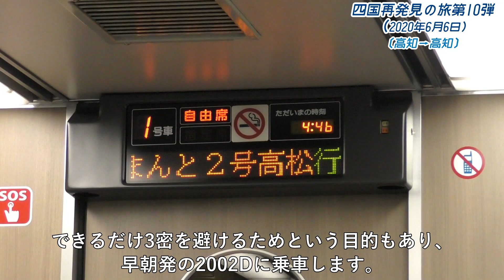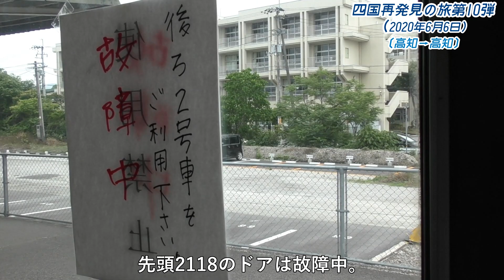【鉄道旅】ほぼ県内で乗り鉄 2000系しまんと2号に乗車（Part.1）『四国再発見の旅第10弾』～2000系乗り納め第3弾～〔高知→高知〕 200606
久しぶりのＪＲ利用でした。実に2か月ぶり。
減便の最中でしたが、記録に残せるものは残そうとほぼ県内で乗り回し。

【coronavirus感染拡大による対策（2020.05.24更新）】
coronavirusが拡大していることを受け、旅行の自粛・短縮を行っております。なお、旅行の際にはマスクの着用、アルコール除菌など十分に対策をしておりますことをご理解いただきたいです。
投稿日は、少しでも皆さんの自宅での生活に貢献できるよう土日と平日の隔日にします。また、一部地域の緊急事態宣言解除にともない、この限りではありません。投稿時間は平日18時、土休日17時です。どうぞよろしくお願いいたします。

【乗車記録】

　SatoJRhoku475〔うみねこ〕では、主に鉄道に関連する動画をアップしていきます。
基本的に土・日曜日の17時投稿となります。平日は不定期ながら18時に投稿しています。